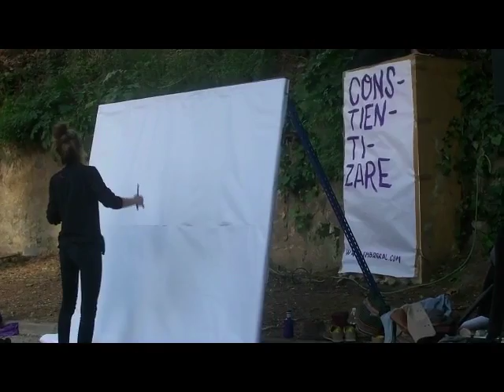RACONS a Tiana, maig 2016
Diferents espectacles per racons de Tiana, 1 maig 2016